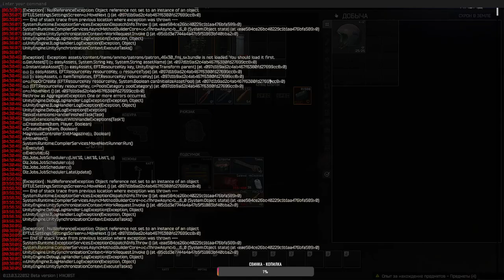Peresidok Gaming Online | Escape from Tarkov | Stream 1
You are beautiful, I love you.

( ͡° ͜ʖ ͡°) Заказ музыки и поддержка канала (you can order music or support me and channel)

் ʖ̯ ் Или можете выкидывать свой мусор STEAM (or drop your trash in STEAM)